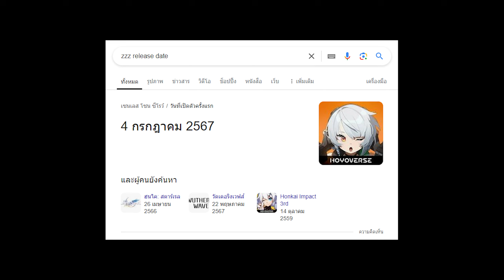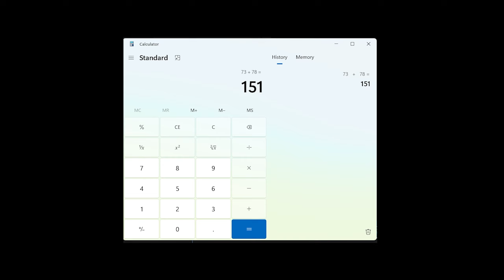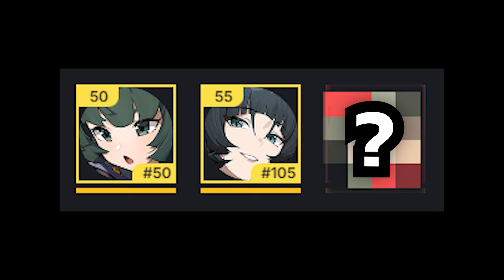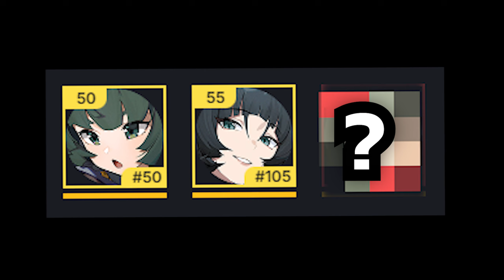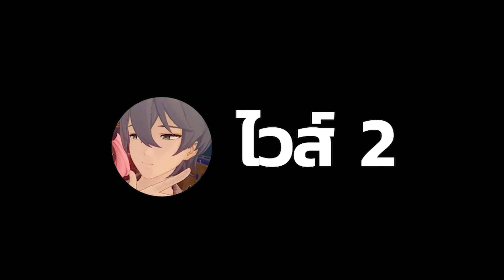ผมทิ้งบัญชี ZZZ ที่เล่นมา 2 เดือน ซึ่งผมคิดถูก..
เค้ารักตัวนะ.. ZZZ